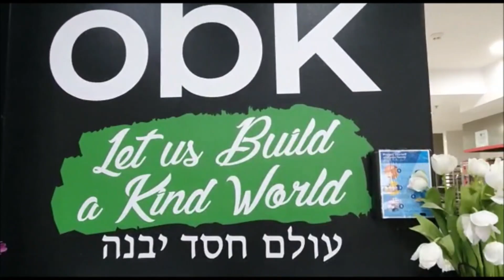Episode 16 - Around the Jewish World in 613 Seconds. Sydney, Australia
Meet the Slavins – an inspirational couple from Sydney, Australia, doing incredible things for the Jewish community and beyond. They established the OBK in 2005. ‘Our Big Kitchen’ is a community kitchen in the heart of Bondi that inspires individuals to come together to help people in need.  Last year over 80 000 meals were made and distributed to disadvantaged Australians. We hear about the way in which they employ former offenders and help them to rehabilitate in to society through giving.  It was particularly inspiring to learn about the links we make across the Jewish world, and how Rabbi Lord Sack made an impact on one individual, thousands of miles away.